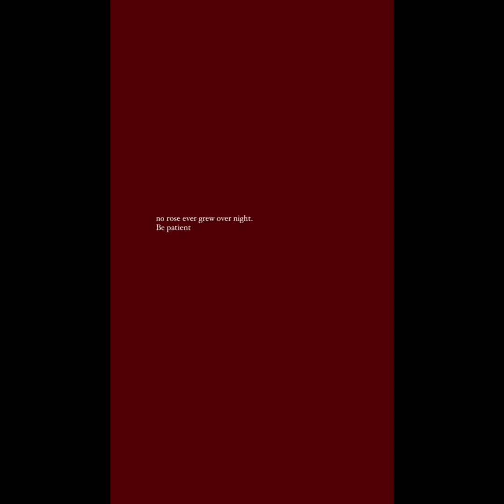305 - Flow | Enjoying Solitude and other People [p. 190-191]